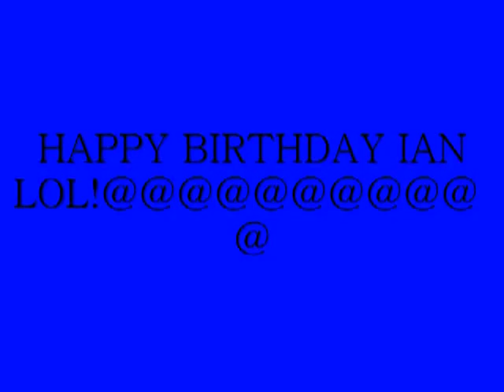Happy Bday Ian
just a ramdon video wee